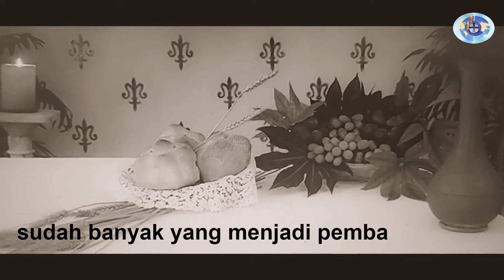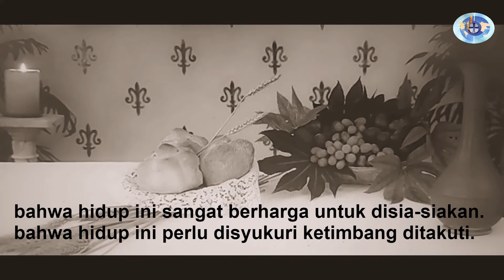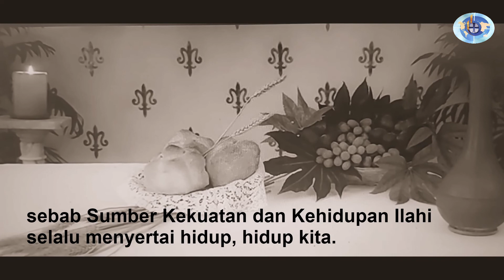Let us begin a New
Kehidupan saat ini sedang sakit
dan penyakit ini mahal harganya
dia menghabiskan uang simpanan
juga meruntuhkan perekonomian
hidup tidak mungkin menolak dia
sebab ia sudah menjadi bagian dari hidup
ada ditengah-tengah kehidupan.
Hidup sudah kehabisan marah
pada yang pertama membawa dia
sebab saat ini, tanpa gejala pun
sudah banyak yang menjadi pembawa dia
Dengan liar dia menyebar
seperti anak mencari indungnya
Hidup sudah kehilangan kata untuk tawar menawar dengan dia.
Yang lemah imannya menjadi depresi.
Yang percaya kepada Sang Kehidupan Ilahi, melihat dia sebagai peluang;
bahwa hidup ini sangat berharga untuk disia-siakan,
bahwa hidup ini perlu disyukuri ketimbang ditakuti.
bahwa hidup ini indah ketika dijalani dengan damai,
bahwa hidup ini layak untuk diperjuangkan dengan benar,
meski sering jatuh dan harus mulai dari bawah,
sebab Sumber Kekuatan dan Kehidupan Ilahi
selalu menyertai hidup, hidup kita.

Sr. Linda, FMM